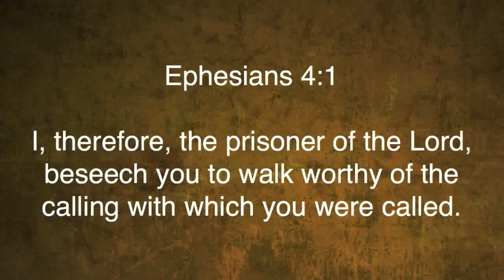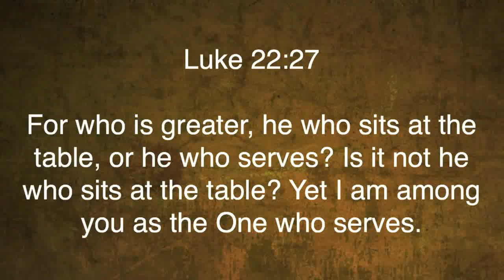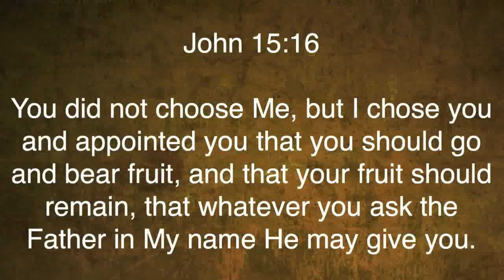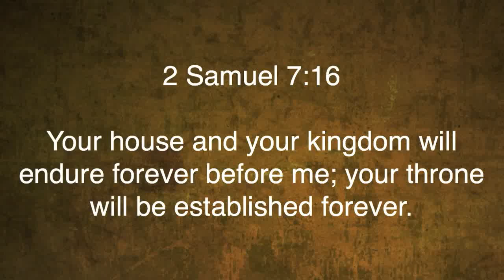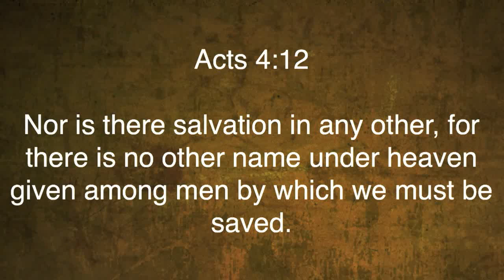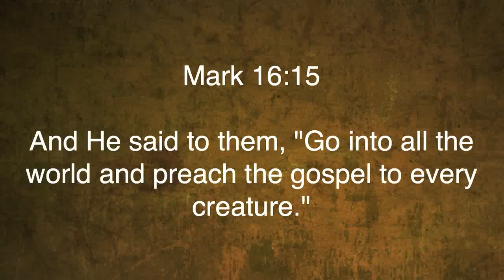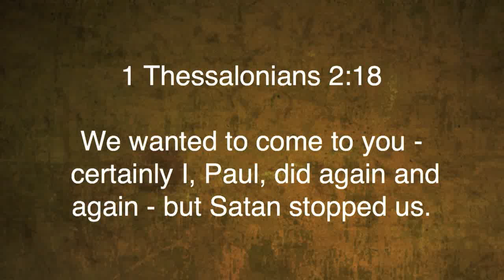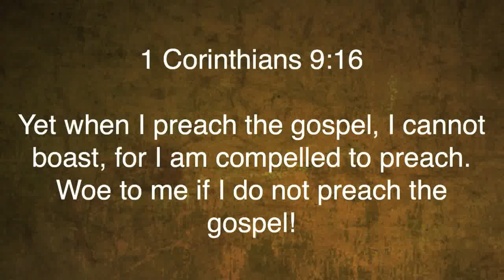Romans 1:1-15 | Ready to Preach